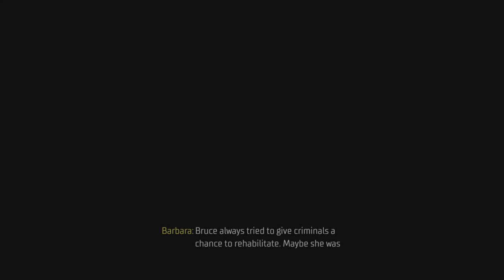Gotham Knights - 5 play as Robin & Acknowledged Crime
1 month later had 100
links for viewers
-crazynerdgamer